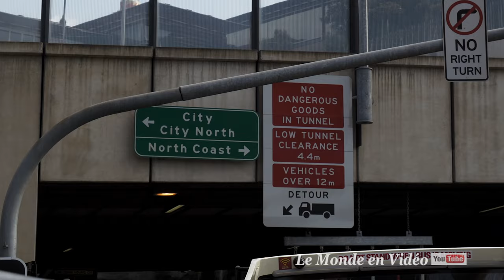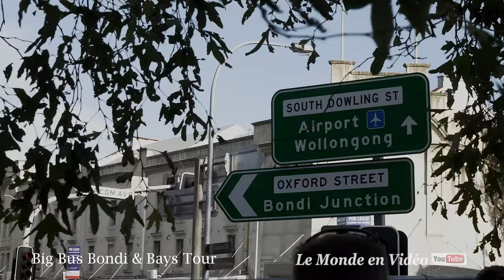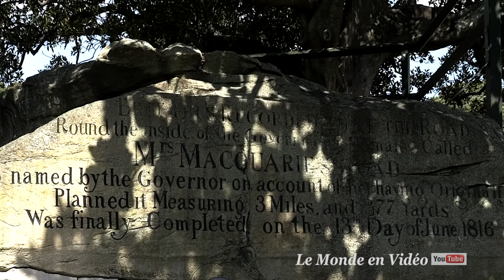Sydney city Australia 4K Ultra HD Video Сидней Австралия 4К видео 澳大利亚悉尼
Сидней — самый большой и самый старый город Австралии площадью 12 144,6 км², население которого составляет более 5 миллионов человек. Сидней является столицей штата Новый Южный Уэльс. Город был основан в 1788 году Артуром Филлипом, который прибыл сюда во главе Первого флота, и являлся местом первого колониального европейского поселения в Австралии. Город был назван колонистами в честь лорда Сиднея — бывшего на тот момент министром колоний Великобритании.
Сидней располагается на юго-восточном побережье Австралии. Поселение строилось на берегу круглой маленькой бухточки — Сиднейской, расположенной в средней части протяжённой бухты Сидней-Харбор — южного ответвления залива (гавани) Порт-Джэксон, отделённого узким проливом (~ 1 км) от Тасманова моря. В дальнейшем город строился к югу от бухты Сидней-Харбор (она длиной до 20 км при ширине от 1 до 3 км и глубине до 50 м), а затем и вокруг неё. Это послужило причиной того, что Сидней часто называют «Город возле бухты». Со временем городские постройки полностью охватили залив Порт-Джэксон, включающий три бухты — Сидней-Харбор, Среднюю бухту и Северную бухту. В настоящее время Сидней ещё более разросся и включает в себя расположенный к югу Ботанический залив Тасманова моря, на северном берегу которого расположен Международный аэропорт им. Кингсфорда Смита.
Город Сидней знаменит своим оперным театром, мостом Харбор-Бридж и своими пляжами. Жилые кварталы большого Сиднея окружены национальными парками. Береговая линия (как внешняя «морская», так и внутригородская) крайне изрезана. Она изобилует многочисленными заливами, бухточками, островами и пляжами.
Сидней был местом проведения многочисленных международных политических и спортивных мероприятий, таких как Игры Британской империи 1938 года, Олимпийские игры 2000 года, Кубок мира по регби 2003 года. В сентябре 2007 года в Сиднее состоялась встреча лидеров стран АТЭС, в июле 2008 года здесь прошёл Международный день молодёжи.
Сидней является одним из самых многокультурных и многонациональных городов мира, что вызвано тем фактом, что город является основным местом проживания иммигрантов, прибывающих на постоянное место жительство в Австралию.